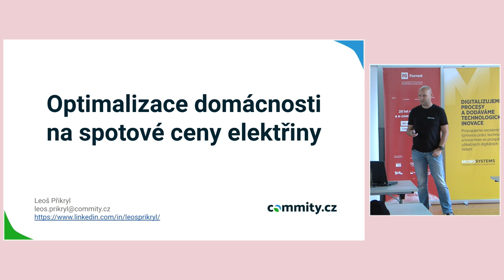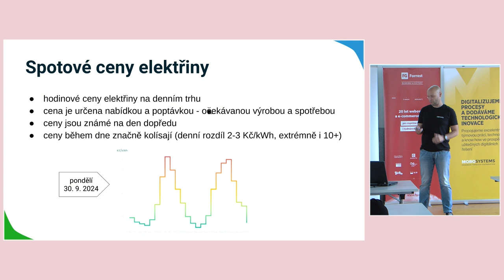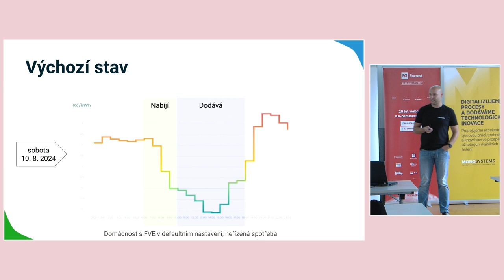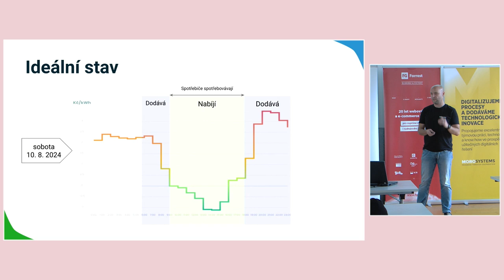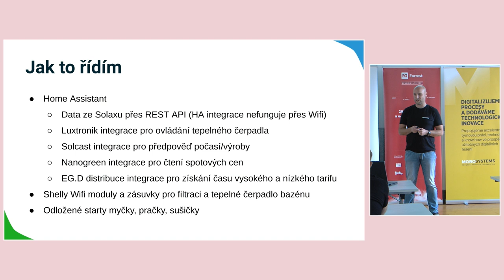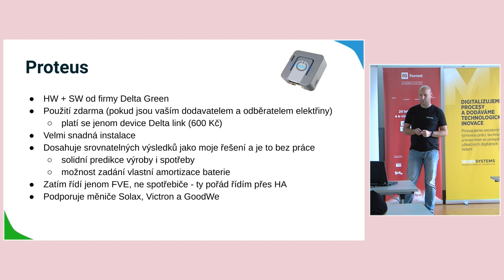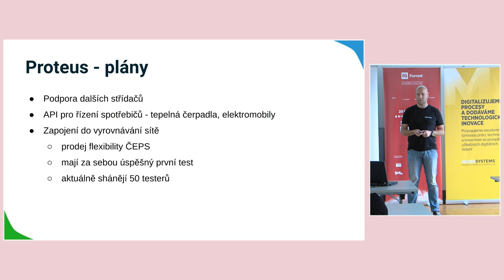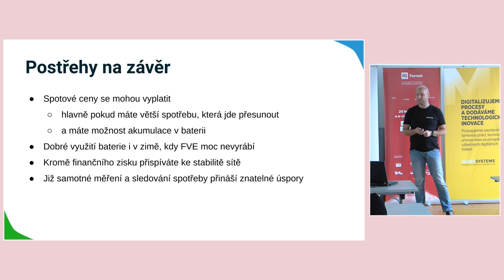jOpenSpace 2024 - Leoš Přikryl - Spotové ceny elektřiny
Přednášející Leoš Přikryl v tomto videu popisuje, jak doma optimalizuje spotřebu elektřiny na základě spotových cen. Inspirací mu byla zkušenost jeho známé, která tento model využívá. Vysvětluje, že spotové ceny elektřiny jsou určovány denním trhem a mění se v závislosti na nabídce a poptávce. Ceny jsou známé den dopředu a kolísají v průběhu dne, někdy i velmi výrazně.

Přikryl se snaží svou spotřebu přizpůsobit levnějším časovým úsekům, aby ušetřil, a zároveň s pomocí fotovoltaické elektrárny a baterií prodávat elektřinu v době, kdy je nejdražší. Přednáší o tom, že optimalizace spotřeby má smysl hlavně pro domácnosti s vyšší spotřebou, například když topí elektřinou nebo ohřívají vodu. Pokud má někdo fotovoltaiku, může navíc prodávat elektřinu do sítě.

Vysvětluje, že pokud se baterie nabije během období nízkých cen, může ji domácnost využívat v době dražší elektřiny. Ideální scénář je ten, kdy domácnost dokáže efektivně spravovat spotřebu i prodej elektřiny. Přednášející zdůrazňuje, že každá domácnost může optimalizovat spotřebu různými způsoby, včetně přesunu používání některých spotřebičů do časů levné energie.

Přikryl také popisuje, jak spravuje svou domácnost pomocí Home Assistant, kde sleduje řadu ukazatelů a integrací pro řízení fotovoltaiky, tepelného čerpadla a spotřebičů. Ukazuje své dashboardy a sleduje například teploty v místnostech s vysokými tepelnými ztrátami.

Závěrem přednášející doporučuje řešení od společnosti Delta Green, která nabízí zařízení Teus, jež automatizuje řízení spotřeby. Přikryl to zkoušel sám, ale zjistil, že toto řešení dosahuje podobných výsledků s minimální námahou. Navíc dodává, že Delta Green plánuje do budoucna řídit i spotřebiče a zapojit se do prodeje flexibility pro energetické sítě.